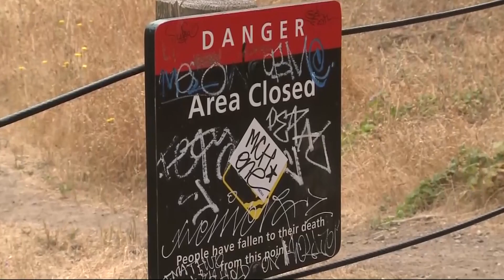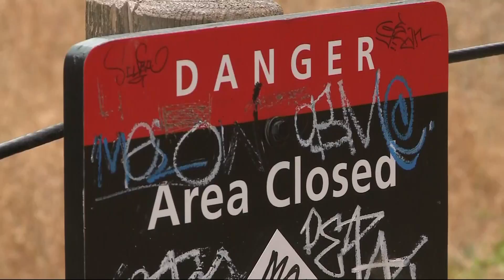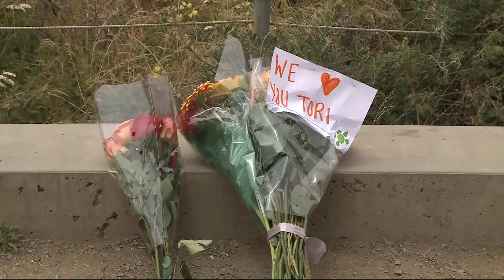Friends Remember Teen Who Fell To Her Death From SF Cliff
Friends mourned the loss of 17-year-old Victoria La Rocca, of Corte Madera, who died Thursday after falling from a popular seaside trail at San Francisco's Lands End. Da Lin reports. (6-23-17)